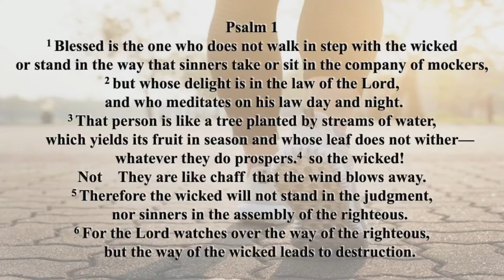Psalms 1 By Monte Betz (Sermon Only)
Psalms 1 By Monte Betz